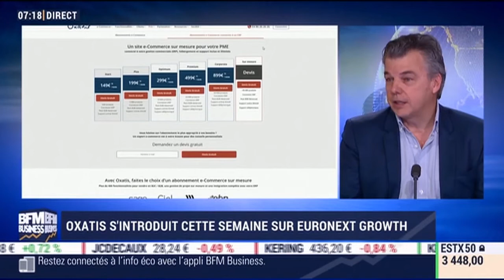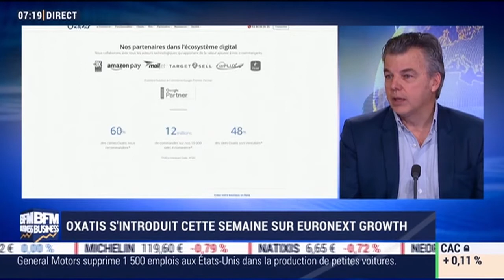BFM TV - Oxatis lance son introduction sur Euronext Growth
Oxatis est une société technologique basée à Marseille. Elle propose des solutions SaaS pour les PME qui veulent vendre en ligne. Alors que 70% des Français achètent en ligne, seules 12% des entreprises sont dans le e-commerce. Ce qui fait un potentiel de croissance considérable pour Oxatis, que ce soit sur le marché du B to B ou du B to C. La société fédère aujourd'hui près de 7 000 PME européennes dans 4 pays. Cette semaine, elle s'introduit en Bourse sur le marché Euronext Growth. Elle espère ainsi obtenir la visibilité et la crédibilité pour accompagner sa croissance dans les années à venir. - Avec : Marc Schillaci, président d'Oxatis. - Good Morning Business, du lundi 16 avril 2018, présenté par Aurélie Planeix, sur BFM Business.